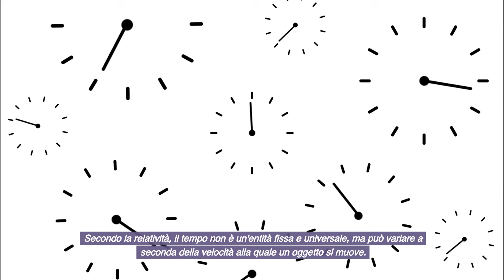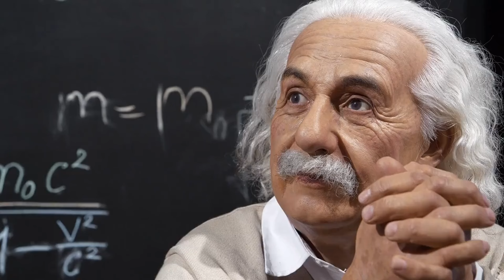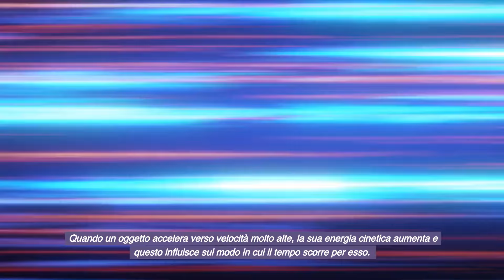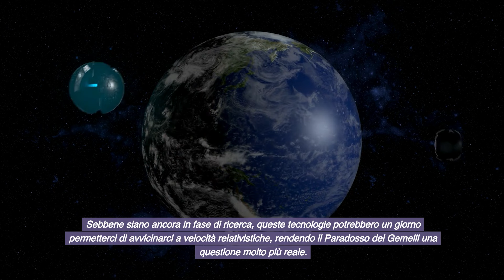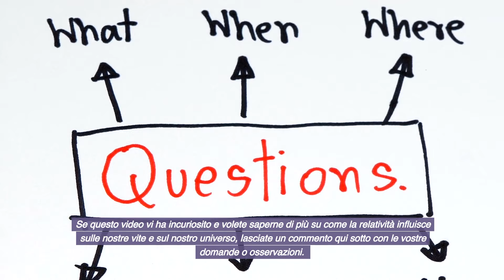Svelato il Segreto del Paradosso dei Gemelli : Quello che Nessuno Ti Ha Mai Detto!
🌌 Preparati a viaggiare attraverso lo spazio-tempo! 🌠

Hai mai sentito parlare del Paradosso dei Gemelli? 🧑‍🚀👴 In questo video, sveleremo i misteri nascosti della teoria della relatività di Einstein e scopriremo come due gemelli possono vivere età diverse! 😲

Non perderti questa incredibile avventura scientifica che ti lascerà senza parole! ✨